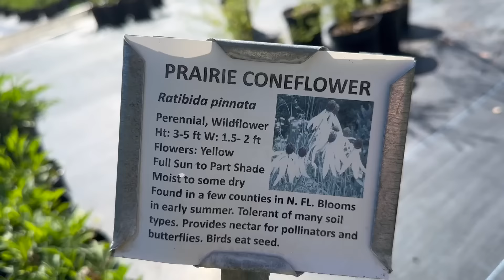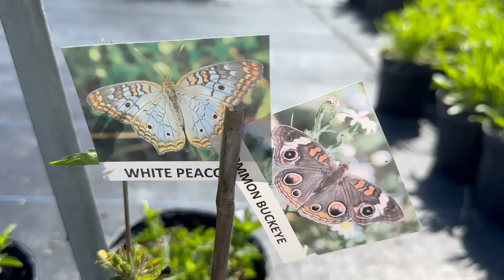10 BEST Spring Flowers to attract Butterflies to your Florida Garden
Looking to add beautiful blooms to your spring garden, check out my top 10 native wildflowers to add to your garden.

WILD FLORIDIAN GARDEN PLANNER
LINK TO VEGEGA RAISED BEDS

00:00 Top 10 Blooms for your Spring Garden
00:14 Black Eyed Susan
02:00 Purple Coneflower
04:35 Starry Rosinweed
05:59 Spiderwort
07:38 Wild Petunia
09:06 Coreopsis
11:12 Bonus Tip
12:45 Stokes Aster
14:42 Blue Eyed Grass
16:01 Bonus Spring Bloom
17:04 Goldenrod
18:52 Bonus Spring Bloom
19:05 Tropical Sage